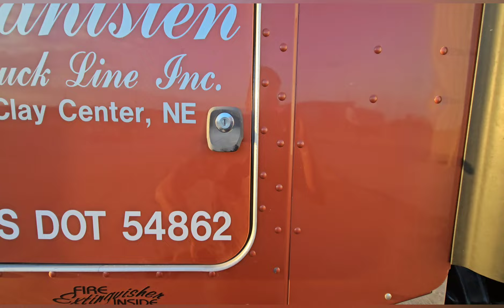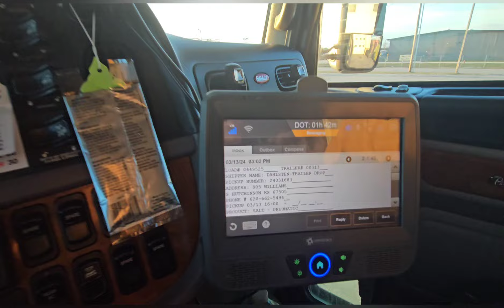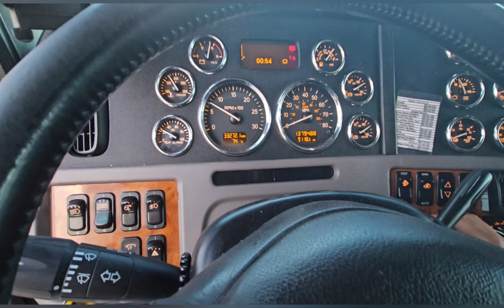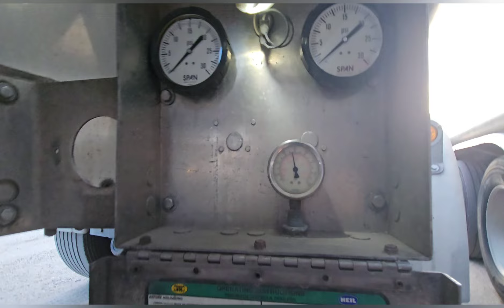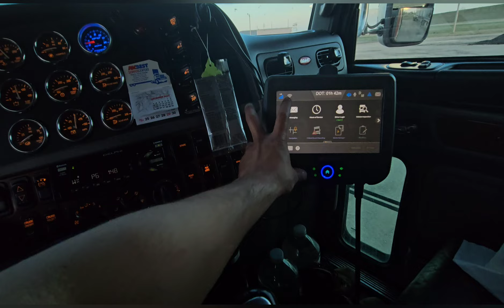EP.160 เพราะความโง่ตัวเองแท้ๆรีบจัด ประแจ🔧หลุดโดนหัวสะ😆